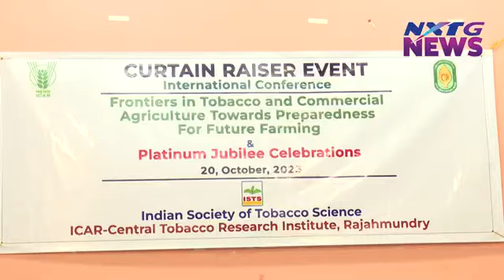Curtain Raiser event of International Conference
Curtain Raiser event of International Conference on “Frontiers in Tobacco and Commercial Agriculture towards preparedness for Future Farming” and “Platinum Jubilee Celebrations” of  ICAR-CTRI held on 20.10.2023 at Rythu Bhavan, Tobacco Board, Guntur.